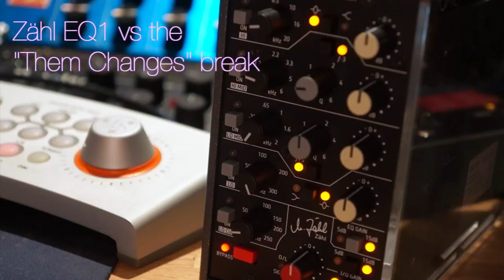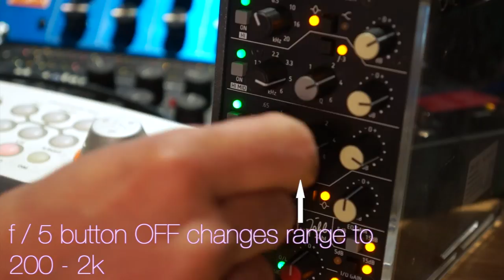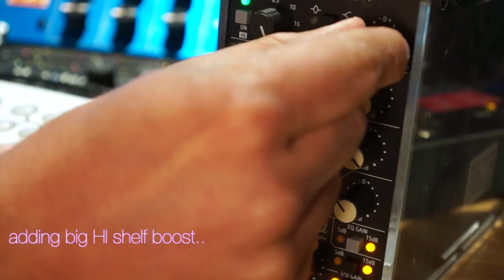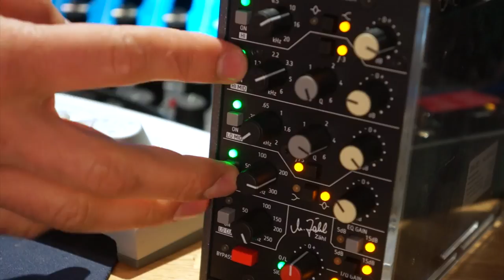Zahl EQ1 vs "Them Changes" break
showing how the EQ1 can shape a drumloop.

Recording setup: Protools HDX, Zahl 500 series EQ1 & Thermionic Culture Phoenix Compressor